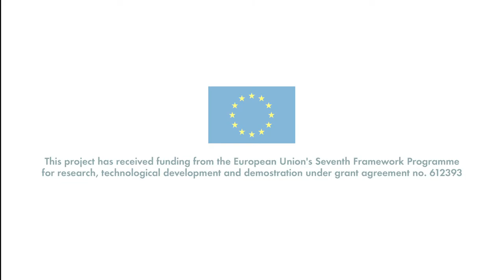RRI Tools strong points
Members of the RRI Tools Advisaory Board highlight some of the strong points of the project

With:
Jeroen van den Hoven, Delft University of Technology, Netherlands
Maria Cassella, University of Turin, Italy
Lars Klüver, Danish Board of Technology Foundation, Denmark
David Carr, Welcome Trust, United Kingdom
Carsten Mann, Technische Universität Berlin, Germany
Pere Puigdomènech, Center for Research in Agricultural Genomics, Spain
Gene Rowe, Independent consultant, United Kingdom